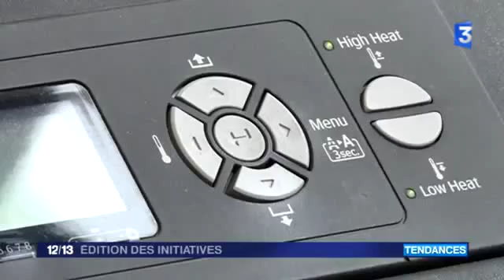20544 economics Mittelstand France 3 France 3 Édition des initiatives 17 mai 2016 04 50